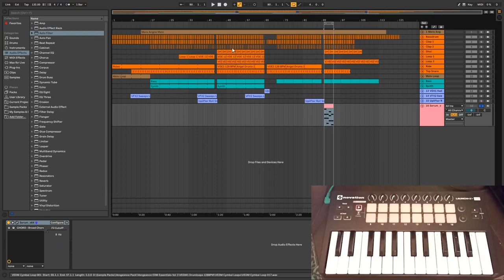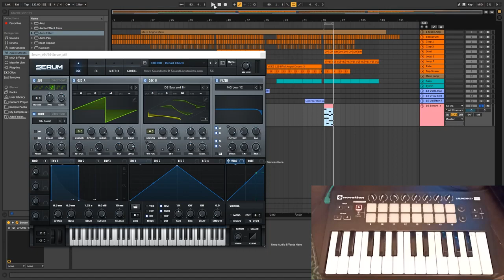Midi Mapping in Ableton Live 10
Hello Everyone
Here I present my another tutorial on "Midi Mapping in Ableton Live".